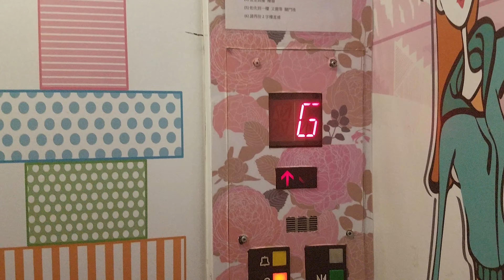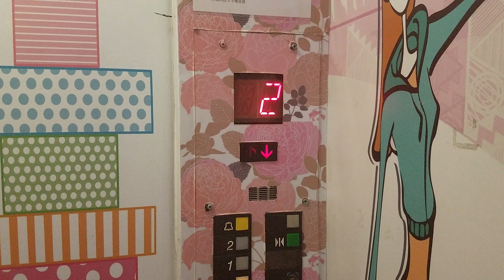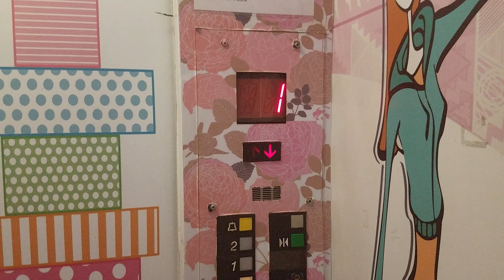北角SOLO OTIS升降機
地點: 香港北角英皇道343號SOLO
載重: 750公斤
乘人: 10人
投入服務年份: 1989
途經樓層: G, 1-2

Venue: SOLO, 343 King's Road, North Point, Hong Kong
Maximum Load: 750kg
Maximum Capacity: 10person(s)
Year of commission: 1989
Floors passing through: G, 1-2